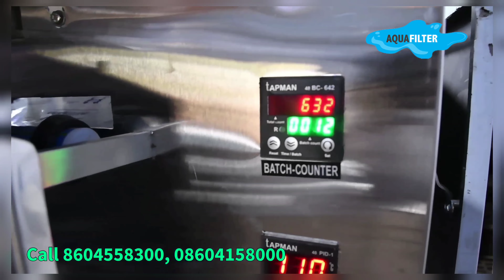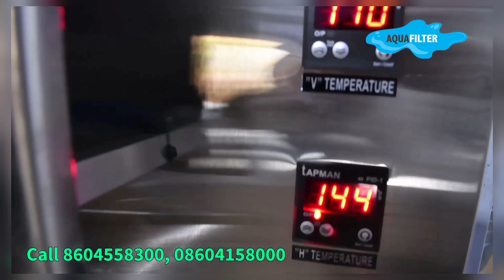High Speed Water Packing Machine in Pouches | Best Business Idea in Low Cost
Manufacturer of RO Plant SS - RO Plant 1000 Lph offered by Aquafilter, Lucknow, Uttar Pradesh.

Ro Plant Manufacturers In Lucknow ... treatment plants and Domestic R.O. water purifiers by AQUAFILTER. ... Osmosis-based mineral water plants from India in 2010.

How To Start Mineral Water Pouch Packing– Business Plan

[WATER] DISTRIBUTION BUSINESS IDEAS · This business of mineral water bottle distribution is in high demand as availability increase in retail shops.

But when the capacity, production, and packaging of purified water increase the cost of business also increase.

It can goes from the 1 Lakhs to 50 Lakhs.

 Best Water-Based Small Business Ideas with Low Investment · 1) Solar water heaters · 2) Plumbing facility · 3) Water Softener Production

8 Steps to Start Mineral Water Manufacturing Business · 1. Understand the Local Market · 2. Learn the Manufacturing Process of Mineral Water · 3. Cost & Machinery